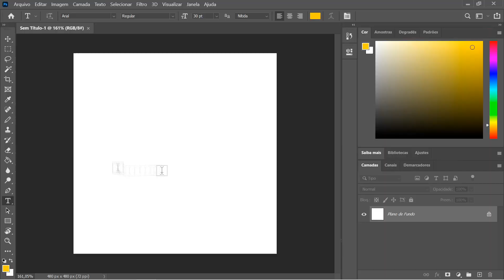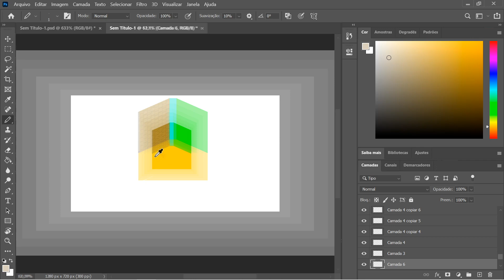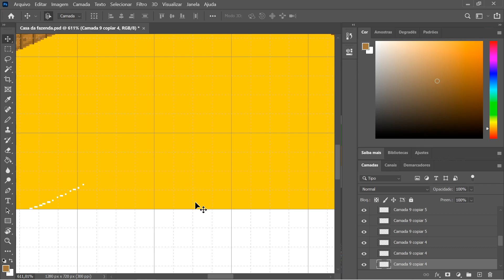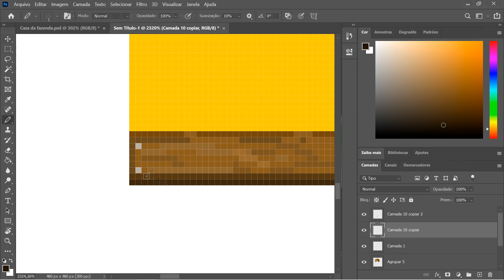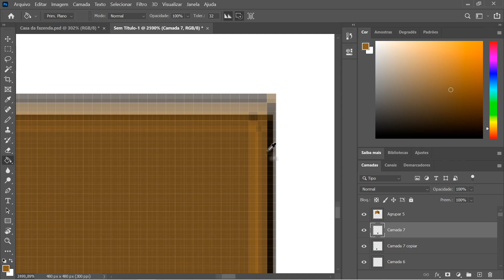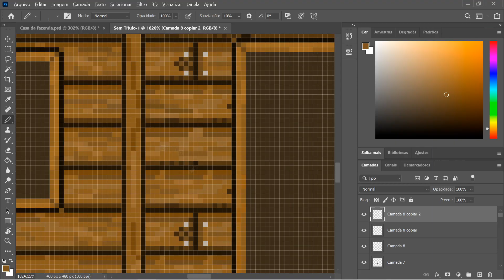Primeira Pixel Art de New Moon!!!